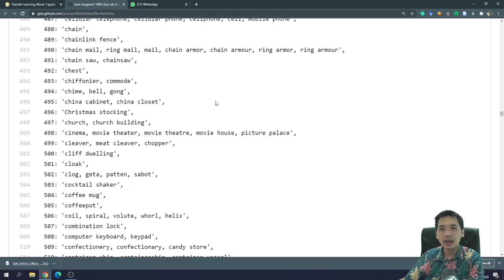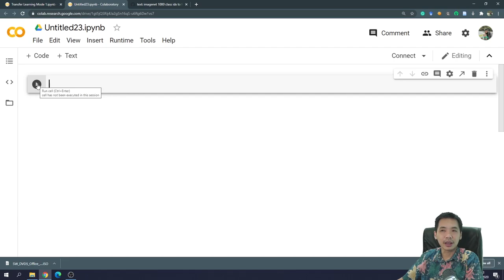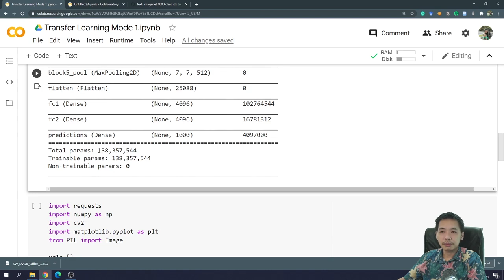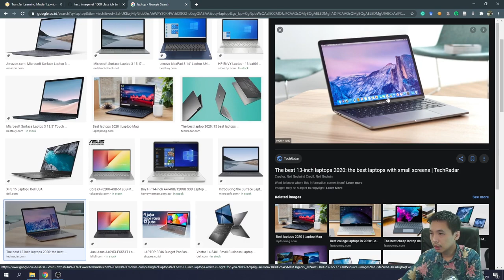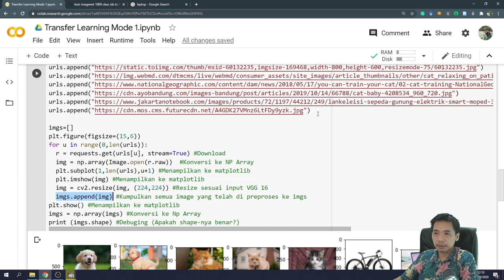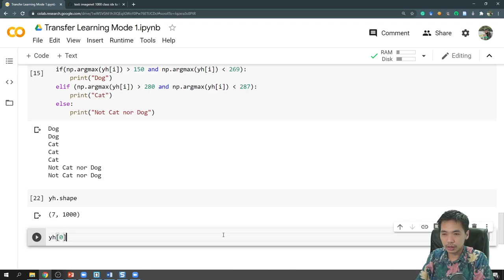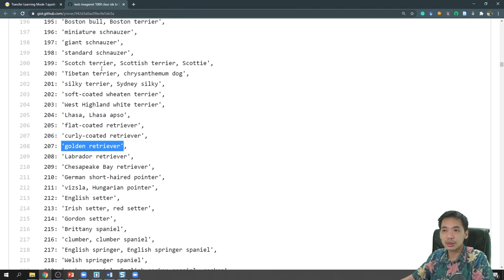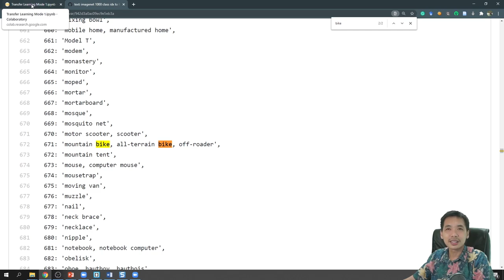Coding Deep Learning Paling Simple Untuk Image Classification (20 Menit Saja)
Video ini merupakan panduan memanfaatkan Deep Transfer Learning tipe yang pertama untuk Image Classification.